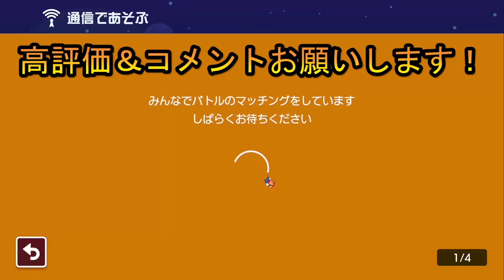マリオが捕まったwwww【マリオメーカー2】